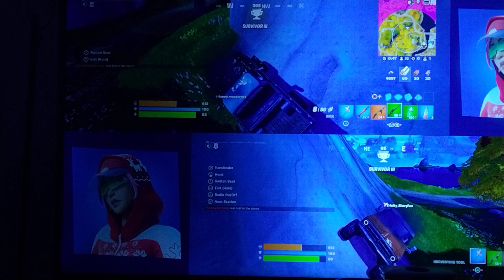January 17, 2023